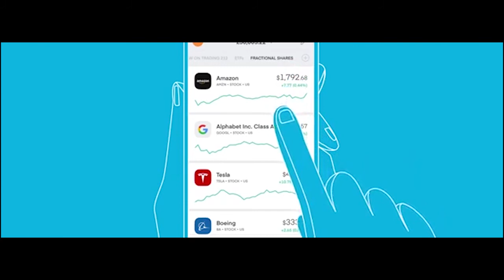Trading 212 App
An ad for Trading 212
Invest & Trade Responsibly